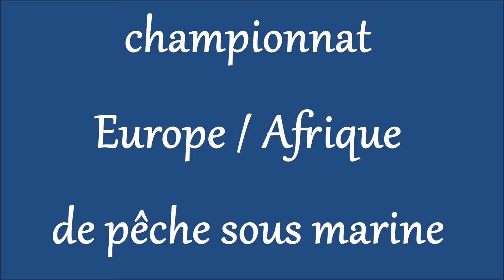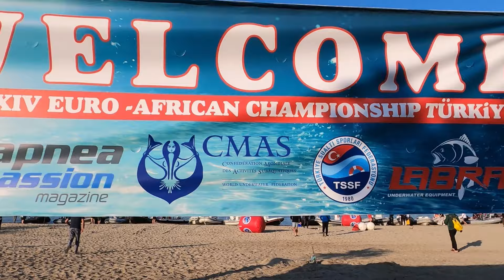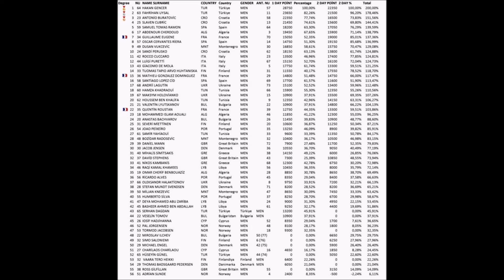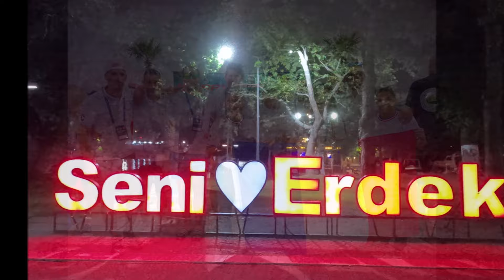CHAMPIONNAT D'EUROPE ERDEK TURQUIE JUIN 2024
Les 31 mai et 1er juin 2024, Championnat d'Europe Afrique de pêche sous marine à Erdek, mer de Marmara, Turquie. Au cœur de l'Equipe de France.